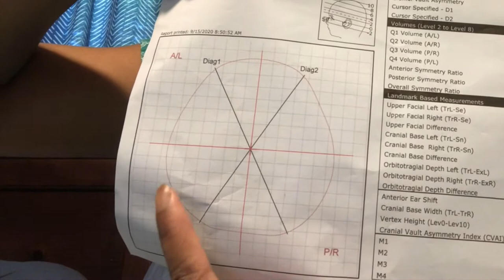My Baby Needs A Helmet! | Helmet (Doc band) Appointment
We went to the consultation for my son's flat head problem.